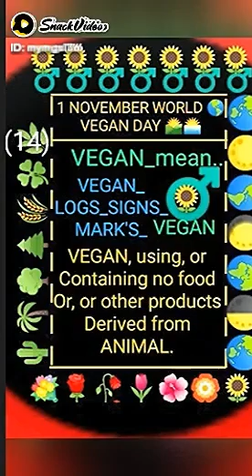1/11🌍 VEGAN DAY 🌄snackvideoviral